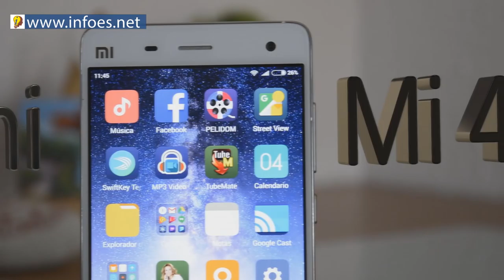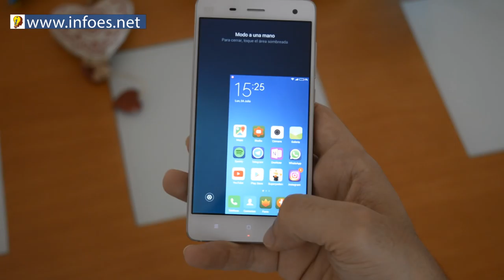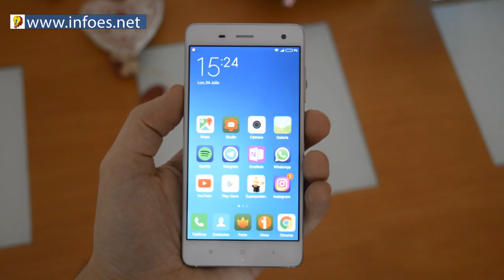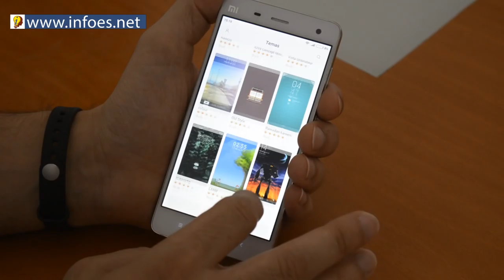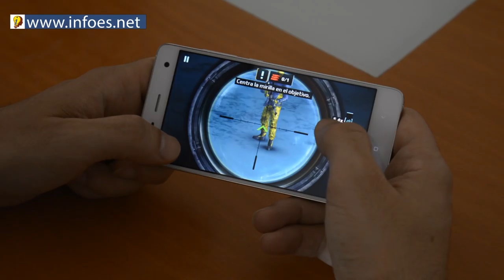Opinion-Review Xiaomi Mi 4 - El mejor movil calidad precio 117€